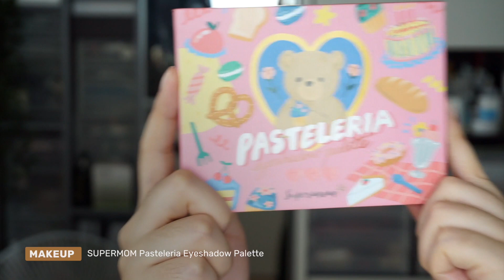Get Ready with Me - แต่งหน้ารีวิวอัพเดทของใช้แล้วชอบช่วงนี้ | Bucciime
สวัสดีค่า ทุกคน คลิปนี้มาแต่งหน้าง่ายๆลุคชีวิตปกติไม่หวือหวา อัพเดทของที่ใช้แล้วแฮปปี้งานดีดีช่วงนี้ให้ดูกัน แต่ละตัวรีวิวให้เลยว่าเริ่ดยังไง อันไหน favorite ไปดูกันจ้า

《 PRODUCT LIST 》
ในบางคลิปเมไม่ได้ใส่ราคา ต้องขออภัยด้วยนะคะ ทุกคนสามารถ google หาได้เลยนะคะ
◆ GLOSSIER SUPER PURE SERUM
◆ HUXLEY SECRET OF SAHARA OIL ESSENCE
◆ BIORE UV KIDS SUNSCREEN
◆ JUNGSAEMMOOL SKIN SETTING TONER MANNER BASE SPF30 PA+++
◆ SRICHAND ENCHANTED COVER PERFECT FOUNDATION
◆ REVIOR MAKEUP SPONGE
◆ NARS SOFT MATTE COMPLETE CONCEALER
◆ BOBBI BROWN x ULLA JOHNSON CHEEK PALETTE
◆ BENEFIT HELLO HAPPY FPUNDATION POWDER
◆ GOLDEN ROSE EYEBROW STYLING KIT NO.3
◆ GOLDEN ROSE BROW STYLING GEL
◆ SUPERMOM PASTELERIA EYESHADOW PALETTE
◆ DAVIS LIBRARY EYESHADOW BRUSH
◆ AREEYA EYELINER - REAL BROWN
◆ LILYBYRED 9am to 9pm MASCARA - BROWN
◆ JUNGSAEMMOOL HIGH COLOR LIPSTICK -  PINK IN BEIGE
◆ MAC SHOT OF COLOUR LIP OIL - HIT ME UP
◆ JUNGSAEMMOOL ESSENTIAL MOOL MICRO FITTING MIST